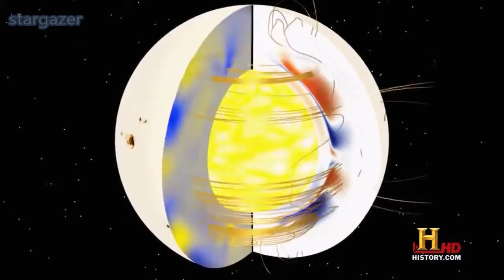Magnetism of the Sun and space weather - Magnetic Apocalypse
How does the magnetic properties of the Sun affect us and what we coin space weather.
NEXT UP: Magnetic storm? What's the worst that could happen